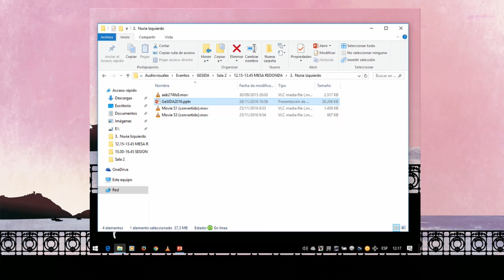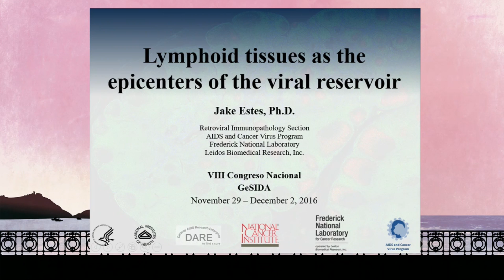MESA REDONDA BASICA 2B, INTRO